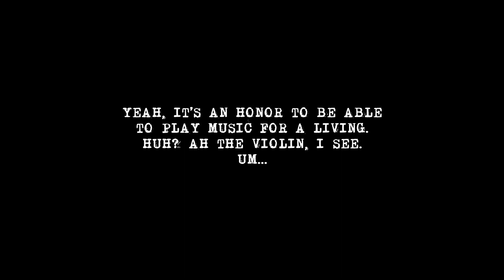Intro to Desperado (Live in Leipzig)